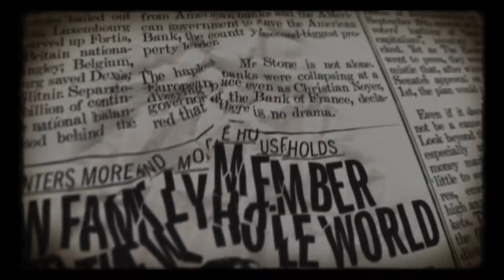Take Journalism @ WHBHS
Created by Allie Ostie
Featuring WHBHS Journalism Period 7